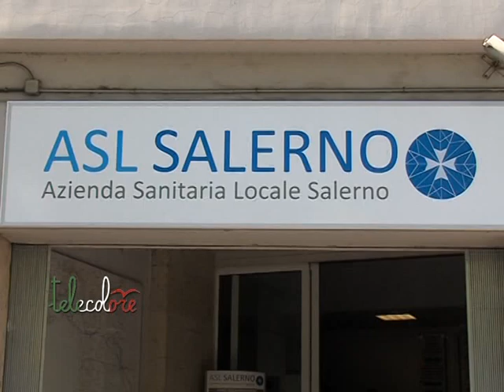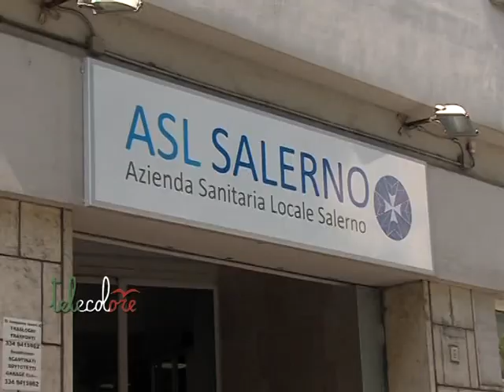Primo giorno a Salerno per il nuoco commissario dell'Asl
Si presenterà domani alla stampa, alle 10 nella sala riunioni dell'Asl di Via Nizza a Salerno il nuovo commissario dell'Azienda, nominato nei giorni scorsi dalla Regione Campania. oggi il primo giorno nel suo nuovo incarico. (100815)